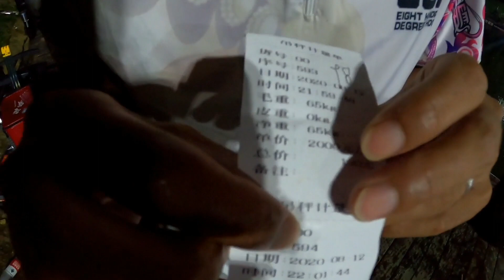环境超好的钓场，680票！看我在高手如云的情况下拿下坑冠！【钓鱼渣渣慧】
我是渣渣慧，酷爱钓鱼的小伙！

钓垮黑坑在这开启！东北冰钓也要在这拉开序幕！

我将用尽一生所学，
真实的与大家见面，
给你最精彩的画面。
恳请你的支持，
订阅是给我最大的鼓励！